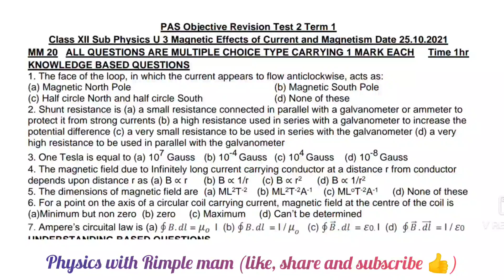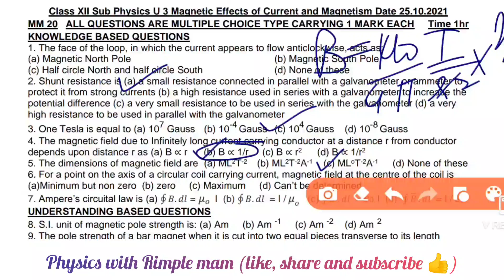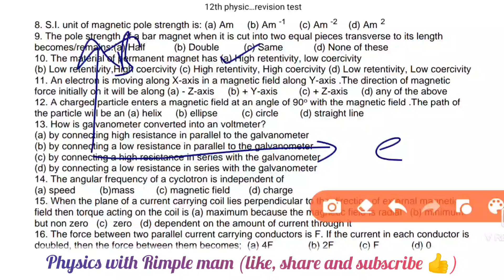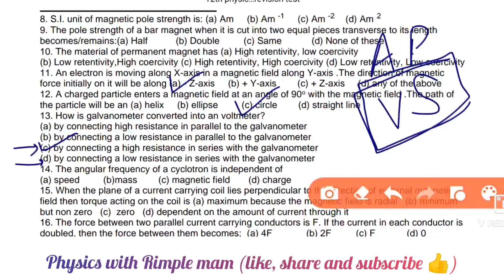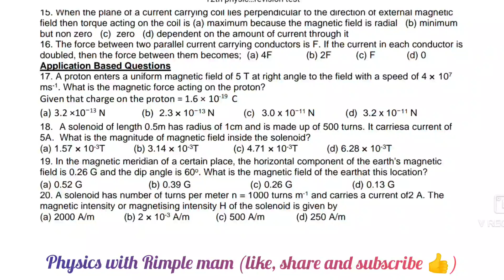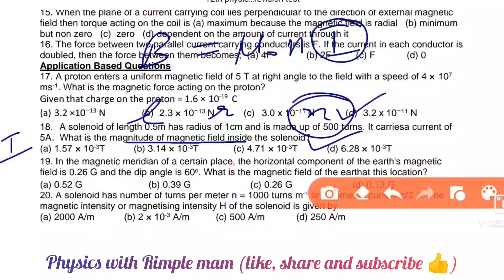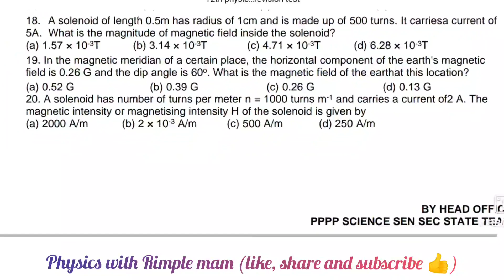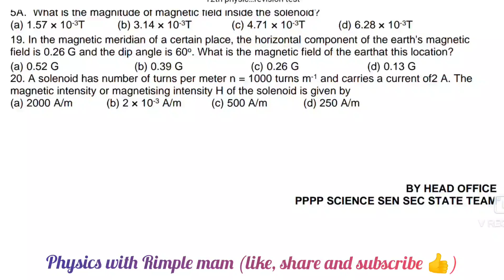12th Physics revision test | term 1 test 2| 25.10.2021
12th Physics revision test | term 1 test 2| 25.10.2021